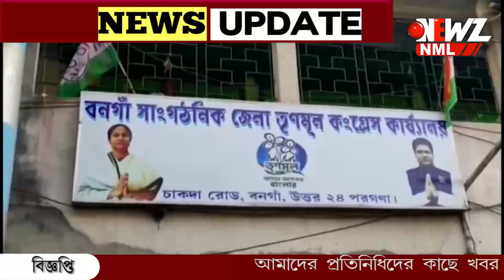বনগাঁতে তিনটি আসনে বিনা প্রতিদ্বন্দ্বিতায় জয়ী তৃণমূল।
বনগাঁতে তিনটি আসনে বিনা প্রতিদ্বন্দ্বিতায় জয়ী তৃণমূল। চাপা সন্ত্রাসের কারণে ১০০ শতাংশ আসনে প্রার্থী দেওয়া সম্ভব হয়নি দাবী বিরোধীদের। মুখ্যমন্ত্রীর উন্নয়নে নিরিখেই এই ফল বলে দাবী তৃণমূলের।